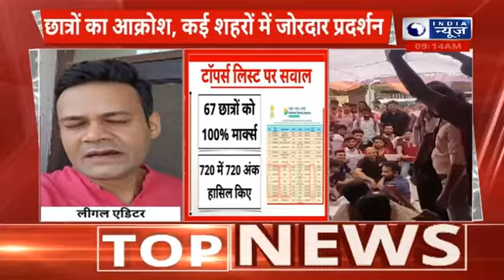Neet परीक्षा रद्द मामले में SC में सुनवाई | Supreme Court | NEET Exam 2024 | India News Rajasthan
NEET परीक्षा को रद्द करने मामले में सुप्रीम कोर्ट में सुनवाई होगी। याचिका में मामले में एसआई से जांच कराने की मांग की गई है। वहीं परीक्षा को रद्द करने की मांग को लेकर छात्र कई शहरों में प्रदर्शन कर रहे हैं।
The Supreme Court will hear the case of cancelling the NEET exam. The petition has demanded an inquiry by the SI in the case. Meanwhile, students are protesting in many cities demanding the cancellation of the exam.